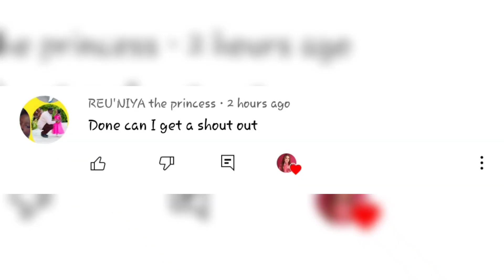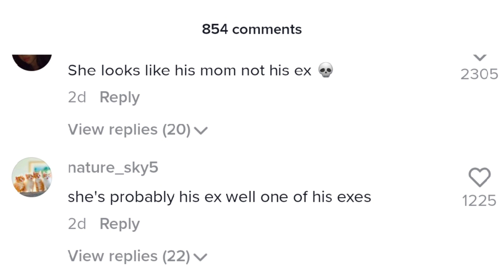Nick Gets Back with his Ex Girlfriend to make Symonne JEALOUS | Piper Rockelle Squad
Symonne Harrison and Nick Bencivengo have BROKEN UP, Snick is officially Over | Piper Rockelle Squad

Symonne Harrison we broke up

Piper's Tea Squads
Piper Squad Tea
Squad Stories